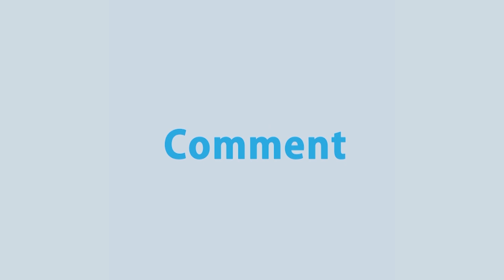হবিগঞ্জসহ তিন জেলায় সড়ক দুর্ঘটনায় মারা গেছেন পাঁচজন।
News : হবিগঞ্জসহ তিন জেলায় সড়ক দুর্ঘটনায় মারা গেছেন পাঁচজন।

- Team RTV